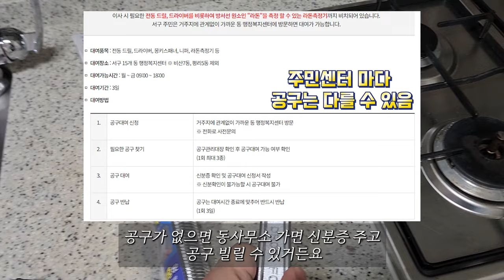세면대 부속 교체 이거 알면 저녁에 치킨 공짜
건물 관리 할려면 이렇게 쉬운건 직접 해야죠^^